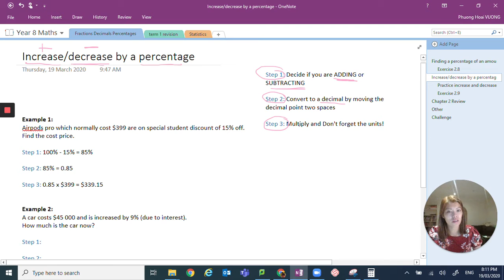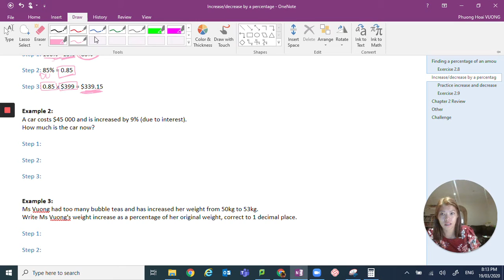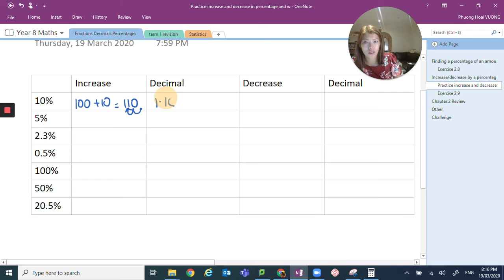8 Percentages 2: Increase Decrease an amount by a Percentage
Here are the links to copy notes:
00:18 Example 1
03:11 Example 2
04:38 Example 3
04:52 Percentage to Decimal conversion practice table
08:16 Percentage to Decimal practice Answers